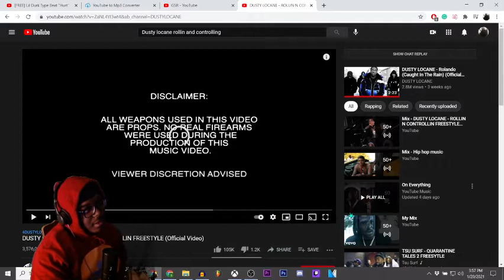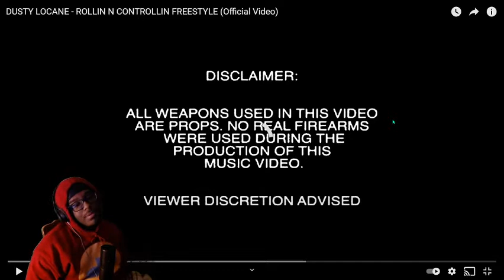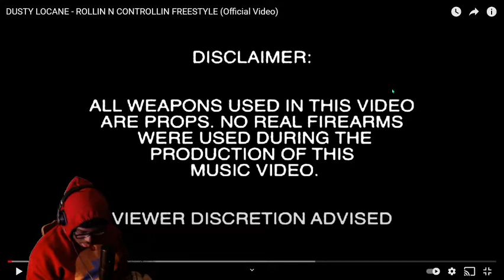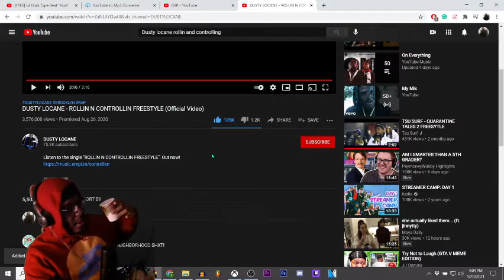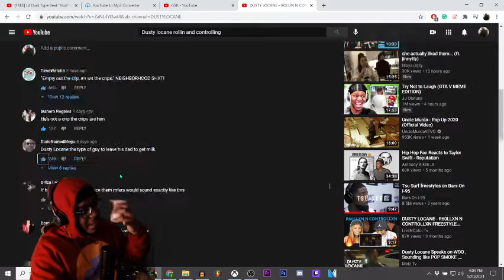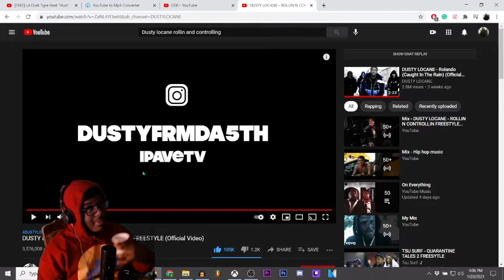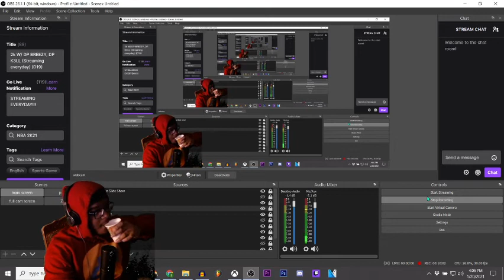DUSTY LOCANE - ROLLIN N CONTROLLIN (REACTION)